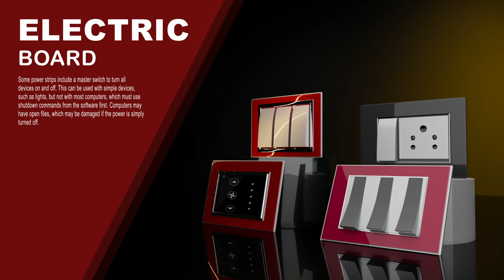Show reel Video Switch Board Animation /Modelling /advertisement /product animation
Creating a 3D product and advertisement video for a company requires a combination of technical skills, creativity, and attention to detail. Here is a general description of the process involved in producing a professional 3D product and advertisement video:
Overall, creating a professional 3D product and advertisement video requires a collaborative effort between designers, animators, sound engineers, and other creative professionals to bring the vision to life in a visually stunning and engaging way.